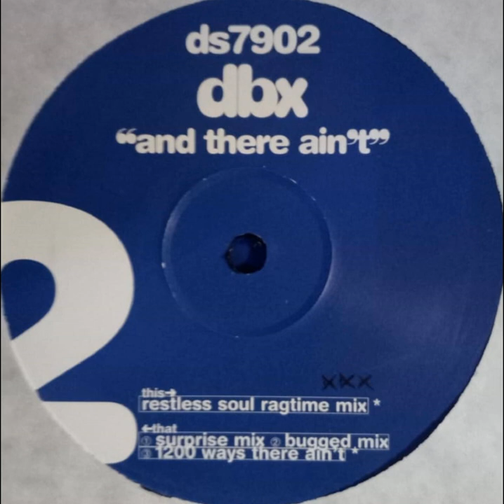DBX ‎– And There Ain't - And There Ain't (1200 Ways There Ain't Mix)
Year : 1997
Etichetta:
Discosole ‎– DS7902
Formato:
2 × Vinyl, 12", 33 ⅓ RPM
Paese:
UK
Uscita:
1997
Genere:
Electronic,
Stile:
House